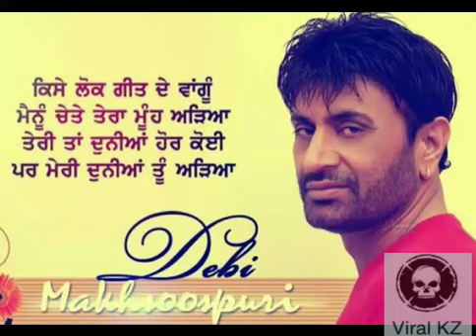Aukaat || Debi Makhsoospuri || Best Shayri || WhatsApp Status || ਔਕਾਤ || ਦੇਬੀ ਮਖਸੂਸਪੁਰੀ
Utli hwa cho aa Gaya dharti te aa reha,aukaat de vich Rehan di aadat main paa reha,main kine joga pohanch kini shochda kyon nehi,leekhan ch jo likhya nehi main kahton chaah reha